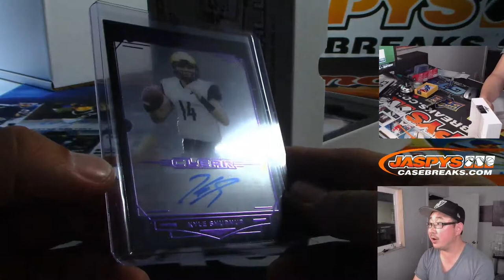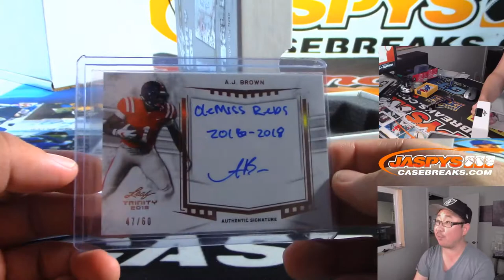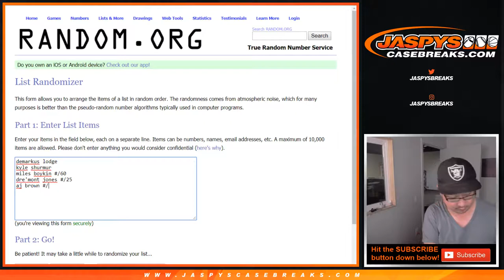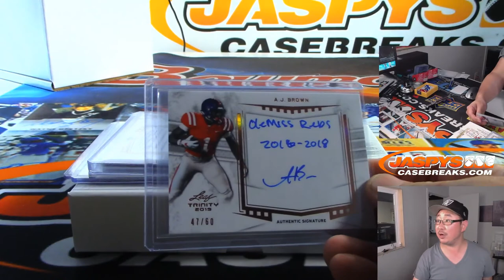Tu, 09/10/19 || 1Box RH #4 || 2019 Leaf TRINITY Football (NFL)